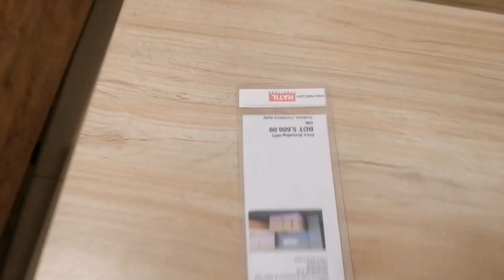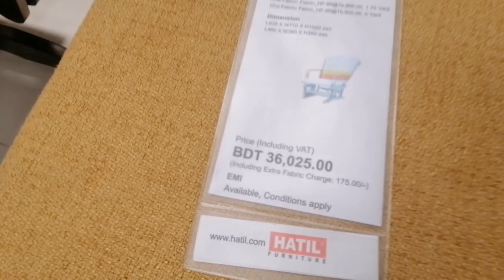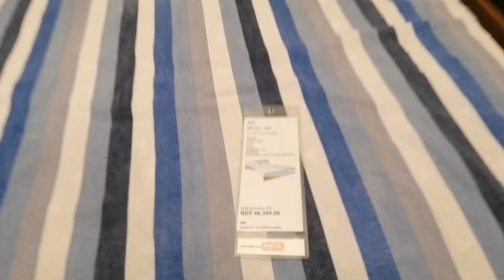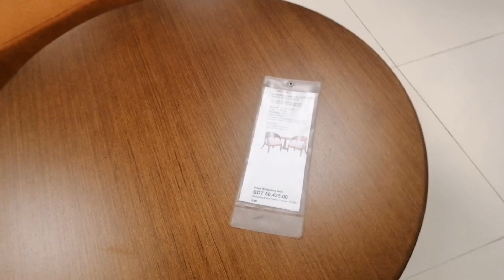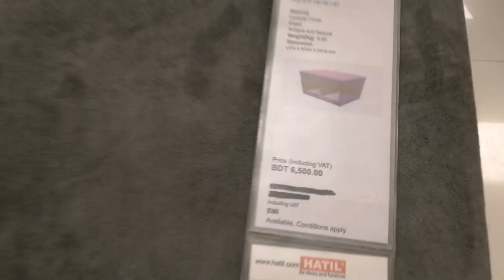হাতিলের খুব সুন্দর সুন্দর কিছু ড্রেসিং টেবিল দেখিয়ে দিলাম